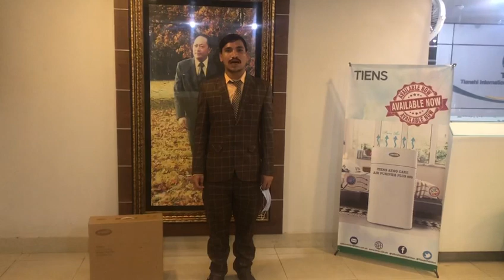Mr Ghulam Hussain Congratulations on your Achievement of “Sales Expert Award”.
Congratulations on your Achievement of “Sales Expert Award”.

You have made great strides to get you where you are today and contributed to the company sales specifically in the last quarter for year 2020. You are truly and a great asset to the Tianshi International company.

Due to your exceptional services and dedication to marketing, you received the “Water Purifier”
Award. We must say we are proud to work with you. We are confident we will achieve astounding
results in the coming years with you as part of distinguish sales team.